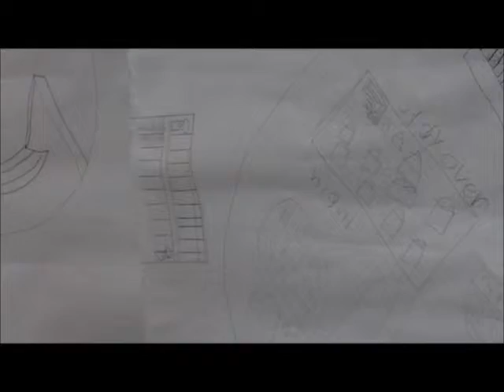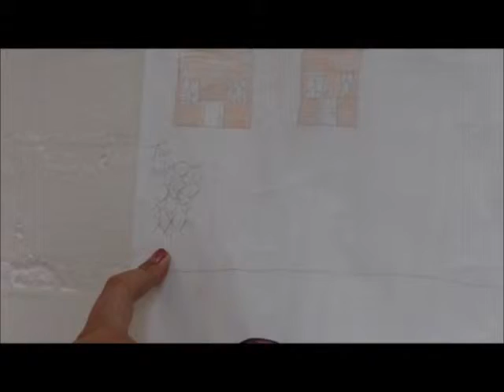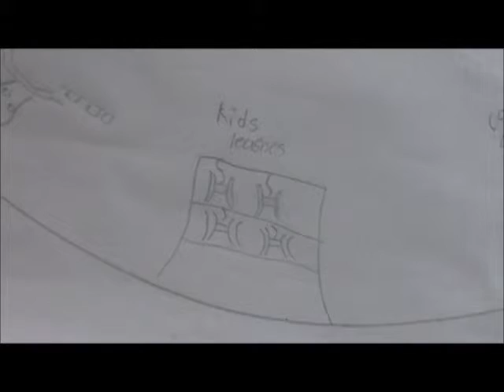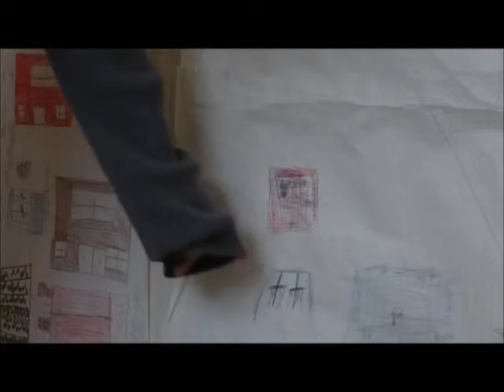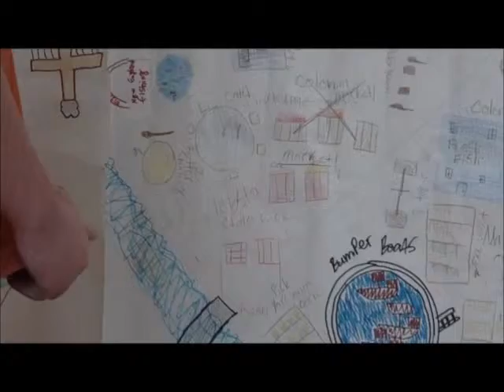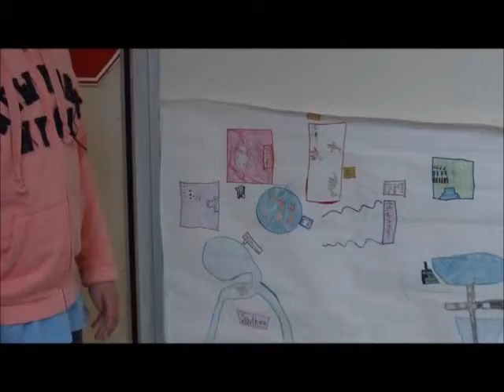Colonial Regions Amusement Park - Part II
Mrs. Haller's 6th graders created amusement parks in order to show the similarities and differences between the New England, Mid Atlantic, and Southern Colonial Regions.